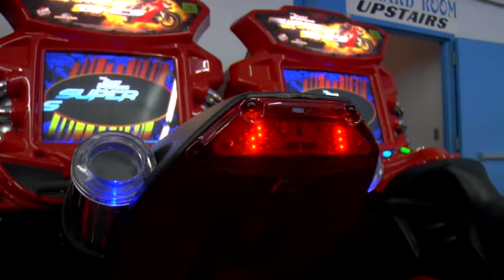ARCADE Documentary Teaser Trailer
Trailer announcing the future filming of ARCADE, a series on the idea of people going into a room to have fun with machines for money. Directed by Jason Scott.